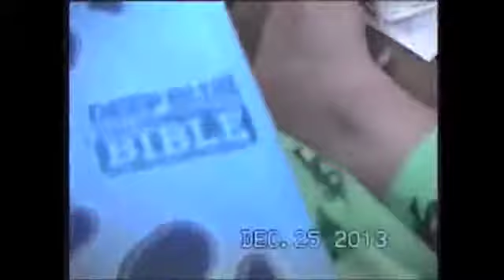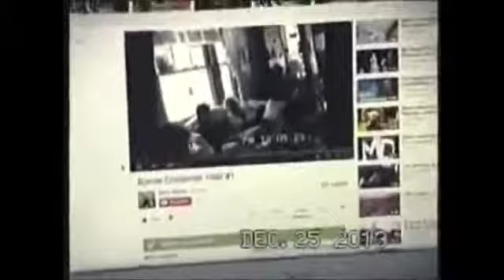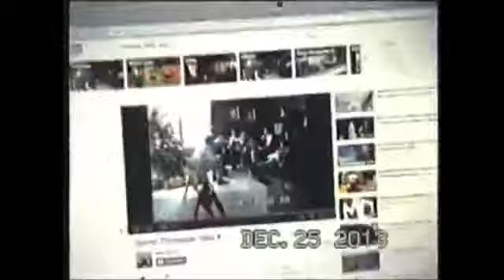Christmas Day 2013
Sony CCD-TR6
Vlog #5 - December 25, 2013